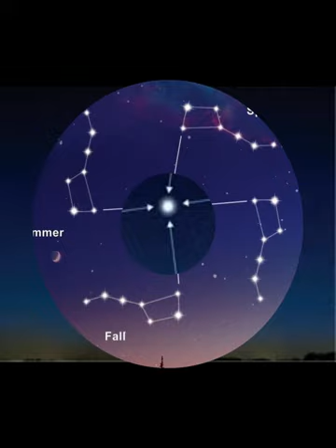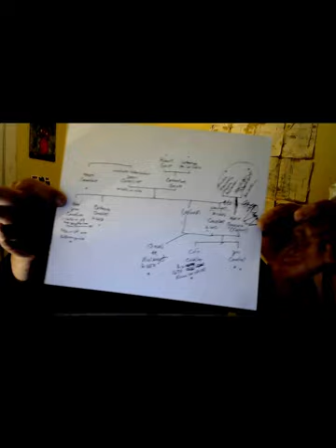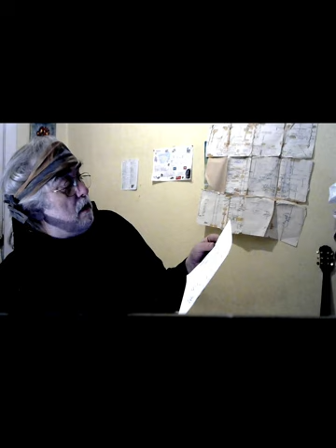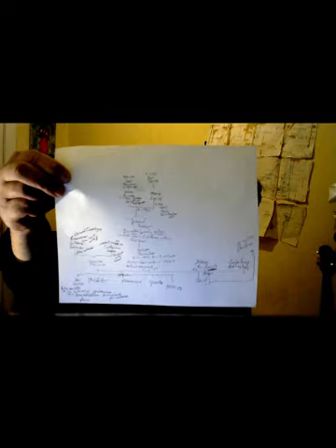Stories of Our Ancestors, Lecture 2024 01 14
1.
An opinion concerning the "nature" of God - and the "heart" (Ancient Egyptian: "ab") of a faithful soul is as a mirror focused on and so reflecting a light at the end of a dark tunnel

2.
A summary of our ancestors: Euro and First Nations - many tribes mentioned

Errata: It is not Matwakondo - it is Membertou whom was bethought of, but in confusion of thoughts was so said wrongly to be as said.

3.
Some of myne ancestors mentioned, by "name"

4.
An interesting use of the term "block chain relationship" - as used here to illustrate how the early Quebecois families, verily, are as inter-related as are the many roots of any great tree...

5.
The Boucher family - a noble family of Paris

6.
Lt-Gov Michel Boudreau (Boudrot) of Acadia - and the practice of piracy shared betwixt the French and the Americans

7.
The Girard family - a Quebecois family

8.
Rene-Robert Cavalier, Sieur de La Salle and Madeleine de Roybon d'Allonne - the first European-born woman to own land in what became Ontario

9.
Mention of several other important firsts amoung the women of our ancestors: Virginia Dare, Helene Desportes, Marie Gaboury, and Madame Barbier are named

10.
Perrine Cholet nee Hilaire (Hylaire) d. 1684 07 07... the following day after the death of her newborn infant, Rene - God Bless them both, eh!

11.
The LeNeuf family

12.
The Creste ou Crete family, revisited

13.
A discussion involving several of our First Nations Grand-Mothers (as follows): Marguetite Notinakaban Vent-de-Bout; Marguerite Marie Utinawasis Son-gabo-ki-che-ta; Suzanne - a woman of the Swampy Cree (Crise); and, Catherine - a Saulteaux woman (Ojibwe-Chippewa); as well as, Marie-Anne Zhezhewgeweg - a Saulteaux woman, of the Snare Tribe, Nations of Collets

Addendum
We also discussed Baron Morwitz von Hirsch, of the Orient Express , and the North Atlantic Trade Company - as these facilitating the reforging of "a broken sword" insomuch as concerns Eastern European peasant farmers in sheepskin cloths being imported to re-people the "Stolen Land" (whereof it were by coincidence that the "flint tradition" of our Solutrean roots in North America - as hadst survives of our great peoples genetics - so in the First Nations tribes reborn: yet this be but somewhat of a phenomena involving but very few of those Canadian-born children of those stalwart peasants...)